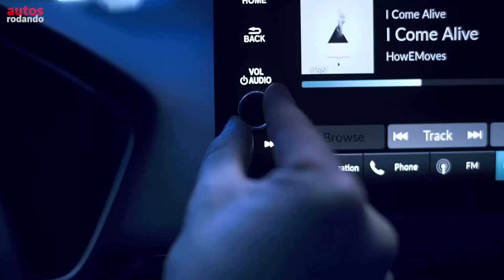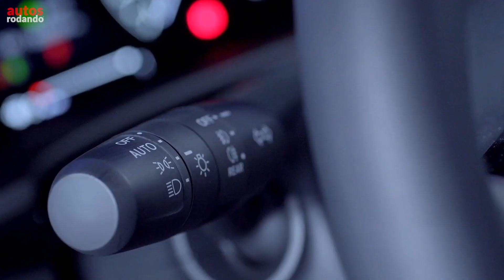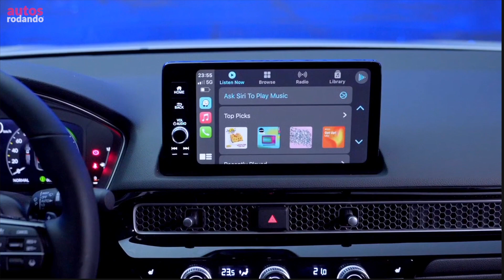HONDA CIVIC e HEV Hybrid - Otro Híbrido al escenario ❗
Honda ha presentado el nuevo Civic e:HEV, la undécima generación de su icónico automóvil compacto ahora tambien es híbrido. el nuevo Civic híbrido combina un sólido rendimiento y eficiencia con niveles mejorados de comodidad interior, atractiva visual y facilidad de uso en general. Con la tecnología probada de tren motriz e:HEV de Honda como estándar, el nuevo Civic completa la misión de la marca de electrificar todos sus principales modelos europeos para fines de 2022.

La tecnología probada de tren motriz e:HEV de Honda se ofrece de serie y su aplicación en el Civic incluye el despliegue de una nueva batería de iones de litio de 72 celdas y dos motores eléctricos compactos pero potentes combinados con un motor 2 Litros recientemente desarrollado. Motor de ciclo Atkinson de inyección directa. Combinado, el tren motriz ofrece una potencia máxima del motor de 135kW unos 181 Caballos y 315Nm de Torque. La última versión del motor de combustión interna tiene varios elementos nuevos dentro de su arquitectura para ayudar a lograr una eficiencia térmica del 41 %, una de las cifras más altas dentro de la industria automotriz para un automóvil de serie.

Los dos potentes motores eléctricos trabajan juntos para proporcionar la fuerza motriz principal del nuevo Civic. El motor está controlado por una nueva unidad de control de potencia compacta que ahora se encuentra debajo del capó con el resto del tren motriz. Debajo de los asientos traseros se encuentra la última versión de la unidad de energía inteligente y, aunque es más pequeña y liviana, se beneficia de una mayor densidad de energía. Este sistema proporciona una sensación de par motor instantáneo y una potente aceleración al mismo tiempo que ofrece una eficiencia excepcional.

Este tren motriz avanzado es capaz de cambiar sin problemas entre 100% eléctrico, híbrido y motor sin intervención del conductor. El conductor puede seleccionar cuatro modos de manejo: Eco, Normal, Sport y un nuevo modo Individual, que permite el control separado del motor, la transmisión y la pantalla de indicadores del grupo, para adaptar la respuesta del vehículo según sea necesario.

El elemento central del sistema e:HEV es la transmisión de engranajes fijos, que ha sido diseñada para minimizar la fricción mecánica y está controlada por una unidad de control de potencia inteligente, que optimiza el vehículo para cada situación de conducción. El nuevo Civic tiene como objetivo lograr emisiones de C O2 de menos de 110 gramos por kilómetro, lo que equivale a unos 20 kilómetros por litro en las pruebas WLTP.

👇Listado de Todos los Equipos que Utilizo :